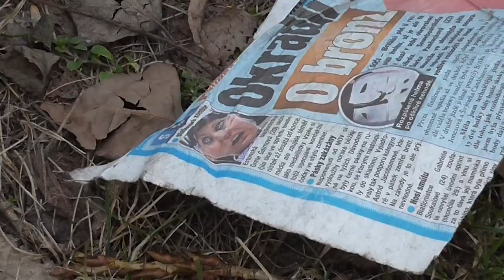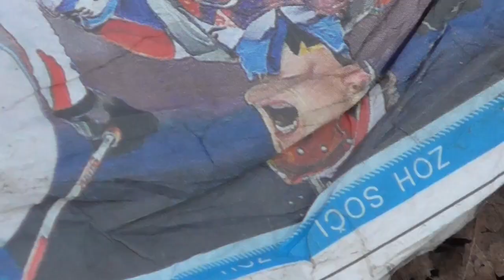ZOOM IN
2014
Music @introvertic